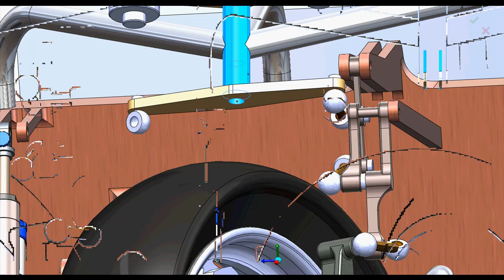Hub Centered Bike front end, Solidworks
Hub Centered front swing arms, Caster angle reaction
contact force at the point of contact between road and tyre is shown along X,Y,Z coordiantes

Note: All are rigid body, but the friction value is added